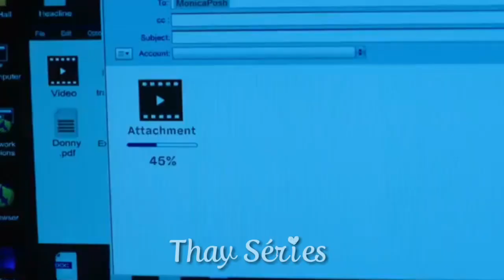SE ELAS FOSSEM BRASILEIRAS #2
Oiieh❤

➡Comentem Sugestões de vídeos❤

➡Personagens no vídeo:
Eva - Lucifer
Regina Mills - Once Upon A Time
Caroline Forbe - The Vampire Diaries
Lydia Martin - Teen Wolf
Sabrina Spellman - O Mundo Sombrio Da Sabrina
Rebekah Mikaelson - TVD/TO
Izzy Lightwood  - Shadowhunters
Cheryl Blossom - Riverdale
Lizzie Saltzman - Legacies
Hanna Marin - PLL
Maze - Lucifer
Vêronica Lodge - Riverdale
Natasha Romanoff - Vingadores
Wanda Maximoff - Vingadores

➡Esse vídeo não tem a intenção de violar nenhum direito autoral.